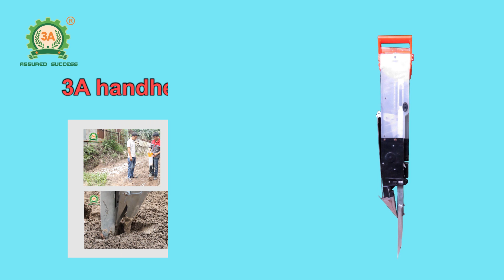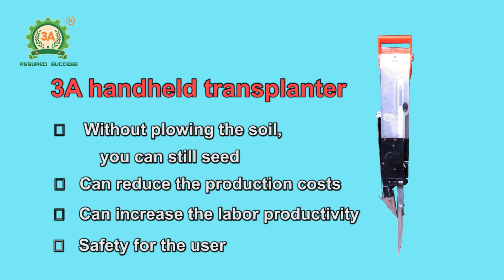3A hand held transplanter || Seeding machine [3A Machinery]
With 3A hand held transplanter, farmers will get the perfect assistant for the job in the sowing season. The detailed information about 3A handheld transplanter is available

Farmers are struggling with seeding on a large area, which makes you have shoulder pain, back pain. Understanding the needs of the people, Tuan Tu Investment Joint Stock Company has distributed 3A handheld transplanter to the market.

3A hand held transplanter can be sow many types of seeds such as: Corn seeds, grain, soybeans, black beans, green beans, sunflower seeds… Two features of digging hole and sowing seeds help farmers to sow seeds easily, conveniently and comfortably. With the easy usage on both hard and soft soil, this is the most suitable device for seeding.

Just stab the triangular iron trough into the soil, sow the seeds and fill the soil. With only 3 simple and gentle steps, farmers can sow seeds without bending over like the normal sowing.  Moreover, this machine does not use the electricity and the fuel, so farmers can take the initiative in the work, save the maximum cost, and feel secure when using.

With a compact design, affordable price, 3A seeding machine is suitable for farmers to grow vegetables, garden in the family, or use in nurseries for seedlings and orchards.

We also provide many other planting equipment, the detailed informations is available

Tuan Tu Investment Join Stock Company

Head Office: No.2, 2 Lane, Lien Mac Street, Lien Mac Ward, Bac Tu Liem District, Ha Noi Capital.
Southern branch: 129/17D, Le Dinh Can Street, Quarter 6, Tan Tao Ward, Binh Tan District, Ho Chi Minh City.